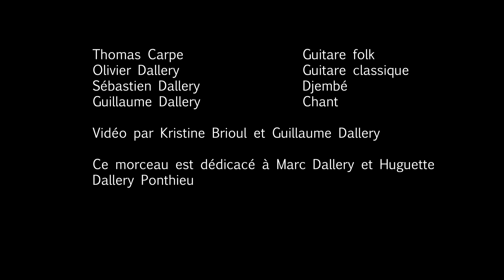Ondéelune - By a cold winter night of november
Boulogne Sur Mer, Carré Sam, 14 avril 2016

Thomas Carpe : Guitare Folk
Olivier Dallery : Guitare Classique
Sébastien Dallery : Djembé
Guillaume Dallery : Voix

Vidéo par Christine Brioul et Guillaume Dallery